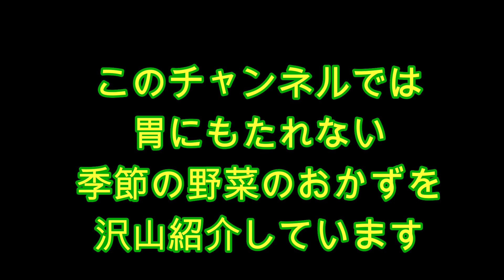おうちカフェ秋の献立紹介＆おうちカフェ続けていく為に私が大事にしてる事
今日は秋の献立紹介します。
おうちカフェを続ける為に
私が大事にしている事もおしゃべりしちゃおうかな
お付き合いくださいませ♥